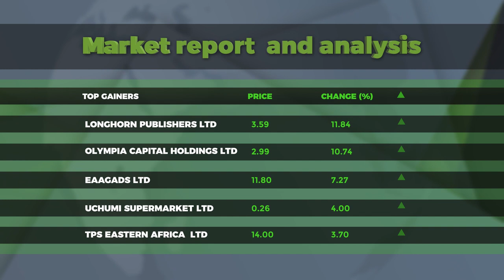Jared Getenga, CEO, Credit Information Sharing Association of Kenya.